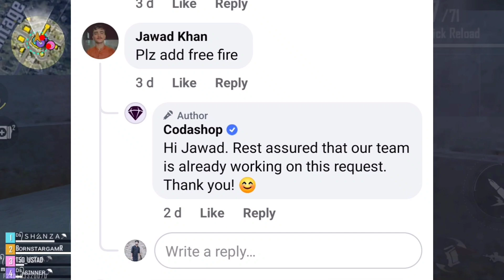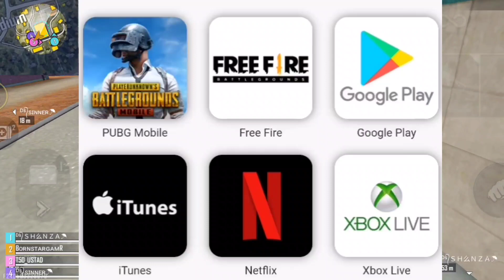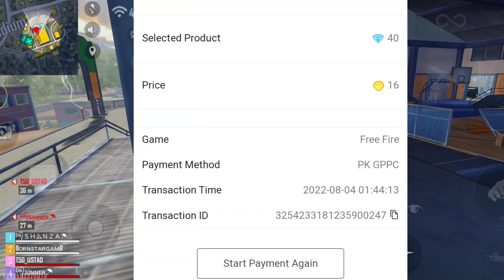Easypaisa & Jazzcash Return Date Confirmed | How to topup with GPPC, EasyPaisa | Free Fire Pakistan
New Topup Website Coming ? | Easypaisa & Jazzcash Confirm Return Date | Garena Free Fire Pakistan

✔ New Upcoming Updates and events in free fire

1. Free Fire Diamond Top Up New Website 2022 2. Free Fire Bonus Diamond Top Up Website 3. Free Fire Diamond Top Up Real Website 2022 4. Gameskharido this site can't be reached 5. garena best top up website 6. garena free fire Diamond new website 7. website se Diamond Kaise khariden 8. free fire diamond buy kaise kare 9. free fire diamond website se kaise khariden 10. garena ka khud ka top up website 11. free fire double diamond top up website 12. new website free fire diamond

cheapest diamond top up in free fire website

cheap diamond top up free fire42.4

how to get cheap diamonds in free fire

1. free fire new event
2. free fire new event today
3. new event free fire
4. ff new event
5. ff new event today
6. free fire new update
7. today free fire new event
8. free fire new events
9. free fire today new event
10. new event ff
11. new event free fire today
12. new event in free fire